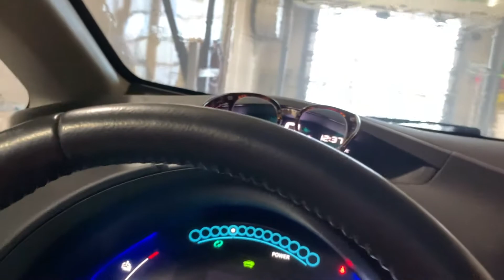Vlog #8 Lavando el Coucou 🚙 🚿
Le dimos una buena lavada automática al Coucou 🚙 🚿

Somos una familia de argentinos que emigro a Canada. Porteños de nacimiento, diseñadores, papás de Benja y Juani, y habitantes de Montreal 🇦🇷  🇨🇦